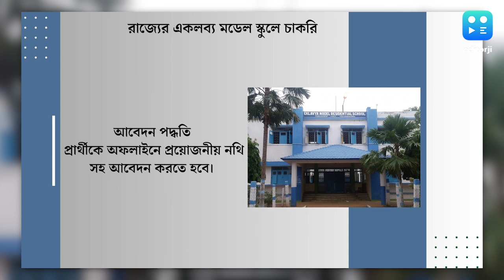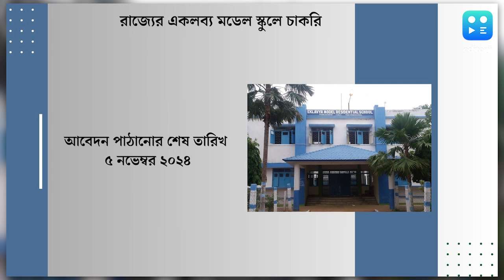Eklavya Model School Recruitment: রাজ্যের একলব্য মডেল স্কুলে চাকরি, মাসিক বেতন ১২ হাজার টাকা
Eklavya Model School Recruitment: চাকরিপ্রার্থীদের জন্য সুখবর! নিয়োগের সুযোগ একলব্য মডেল স্কুলে